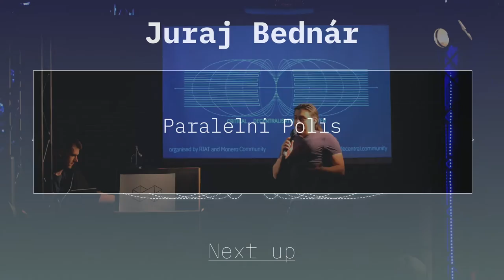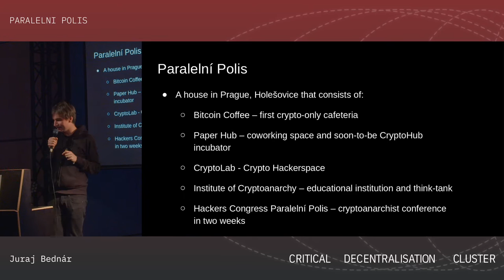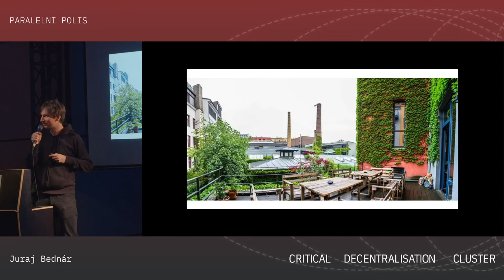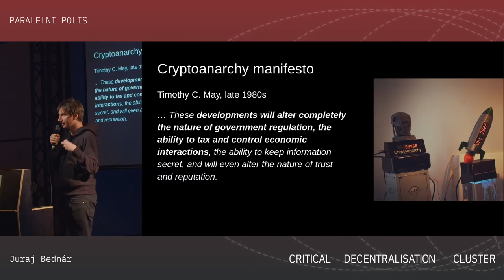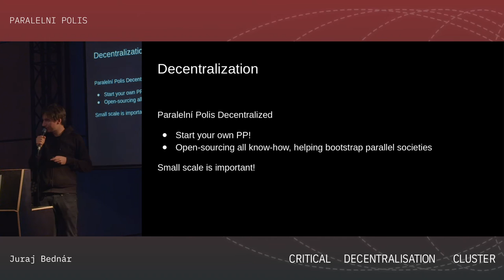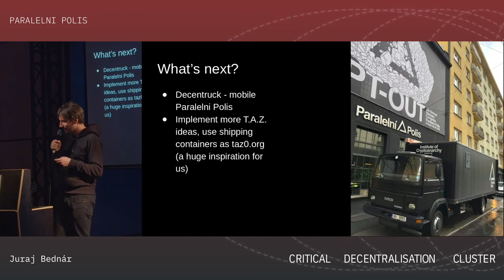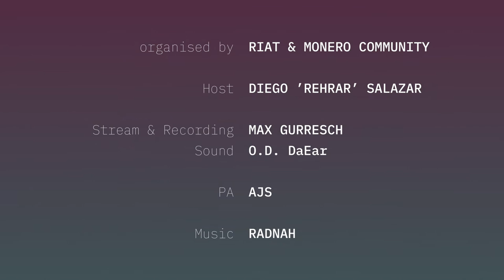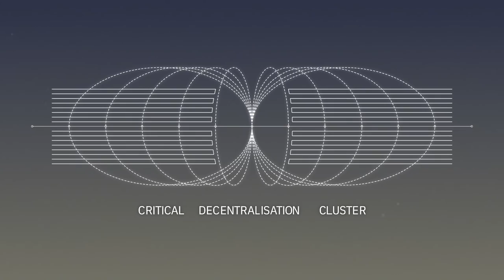Critical Decentralisation Cluster 36c3 - Paralelni Polis (Juraj Bednar)